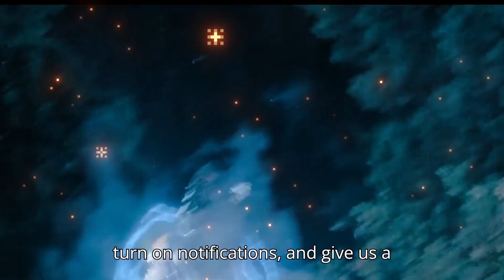The Last Night at Tremore Beach | Trailer All The Latest Details!! | Netflix